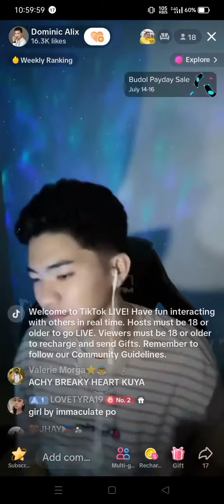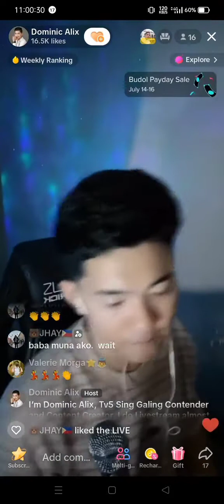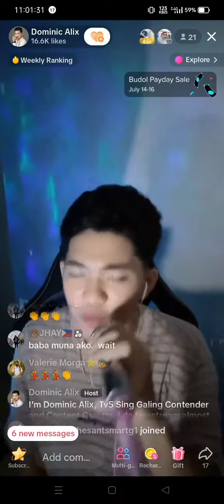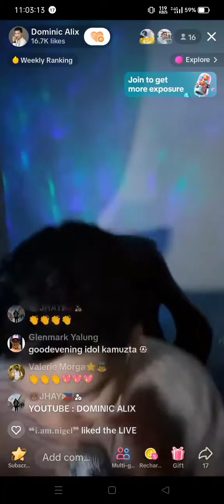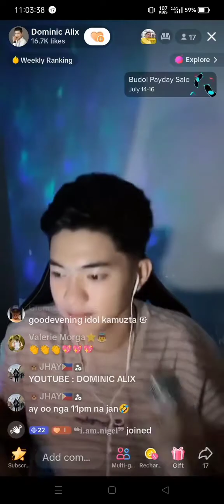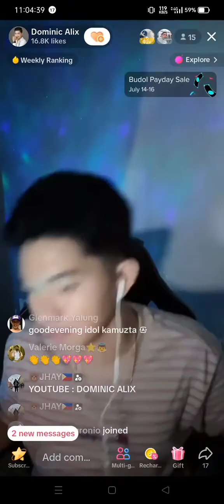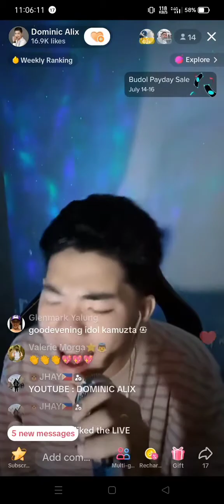❤️ Achy Breaky Heart X Stupid love 😄 Cover 😄 livestreamontiktok 😄